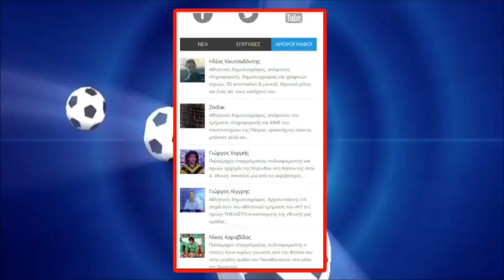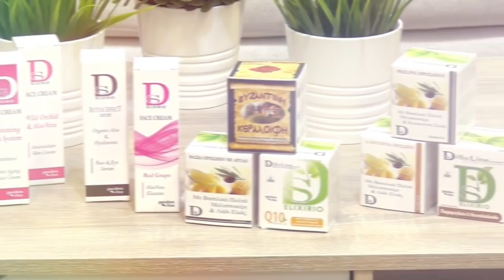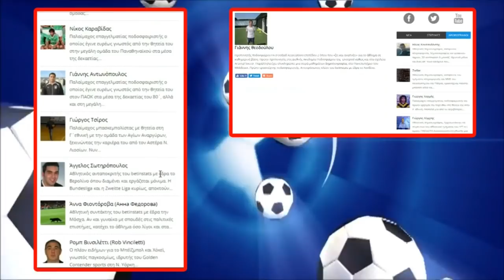ΑΙΩΝΙΑ ΠΙΣΤΟΣ - AIONIA PISTOS HIGH TV 13/05/2019 ΣΑΚΗΣ VS ΛΑΖΑΡΟΣ!!!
☘️☘️☘️ΑΙΩΝΙΑ ΠΙΣΤΟΣ☘️☘️☘️

ON AIR. " ΛΑΖΑΡΟΣ ΓΚΟΛΙΙΑΣ vs ΣΑΚΗΣ ΜΠΟΥΣΔΟΥΝΗΣ "

ΔΕΙΤΕ ΕΔΩ ΤΗΝ ΕΚΠΟΜΠΗ "ΑΙΩΝΙΑ ΠΙΣΤΟΣ" ΤΗΣ ΔΕΥΤΕΡΑΣ 13 ΜΑ'ΙΟΥ 2019 ΜΕ " Lazaros vs Sakis & Nickos" ME ΤΗΛΕΦΩΝΑ ΣΤΟΝ ΑΕΡΑ!!! ΤΟ ΜΕΝΟΥ ΤΗΣ ΕΚΠΟΜΠΗΣ.. .ΟΟΟΟΛΛΑΑΑ ΤΑ ΤΡΕΧΟΝΤΑ ΘΕΜΑΤΑ ΤΗΣ ΠΟΔΟΣΦΑΙΡΙΚΗΣ ΟΜΑΔΑΣ .ΟΛΑ ΤΑ ΘΕΜΑΤΑ ΤΟΥ ΜΠΑΣΚΕΤ... ΑΛΛΑ ΚΑΙ OΛΑ ΤΑ ΝΕΑ ΑΠΟ ΟΛΑ ΤΑ ΤΜΗΜΑΤΑ ΤΟΥ ΕΡΑΣΙΤΕΧΝΗ ΚΑΙ ΦΥΣΙΚΑ. ΣΑΣ ΠΕΡΙΜΈΝΟΥΝΕ! ΕΔΩ ΤΑ ΛΕΜΕ Ο Λ Α ΓΙΑ ΤΟΝ ΑΓΑΠΗΜΕΝΟ ΜΑΣ ΠΑΝΑΘΗΝΑ'ΙΚΟ! ΣΥΝΤΟΝΙΣΤΕΙΤΕ!!!